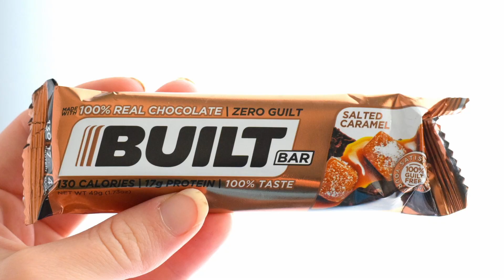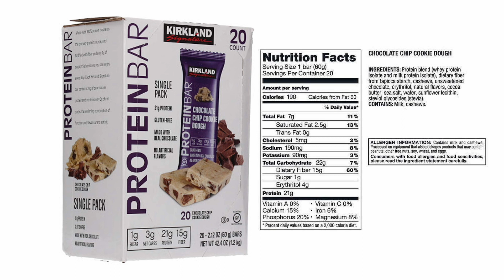Protein Bar Review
Full 17-minute review of some of my favorite protein bars. I talk about protein bars that are commonly found in stores, for the most part have macros that I endorse, and are all edible- meaning I would actually purchase them myself and eat them. In fact, all 7 of these protein bars I bought at the grocery store and will eventually eat an entire box of each of them. This is a lighthearted review of some of my favorite commonly found protein bars on the market.

We filmed this at Madison Ave Strength Lab in Larchmont, NY.

› AMAZON STOREFRONT